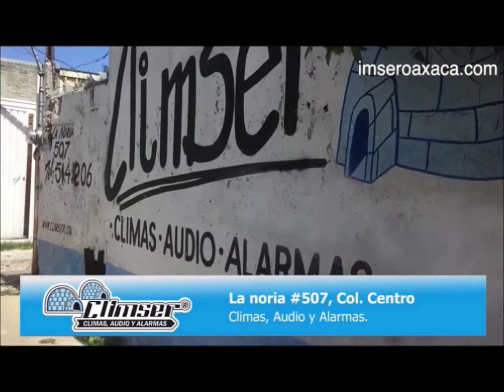3 BLOQUE 33 CON TODO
autos modificados desde xochimilco cdmx presentan cintia y keila  entrega de reconocimiento a maxima velocidad tv